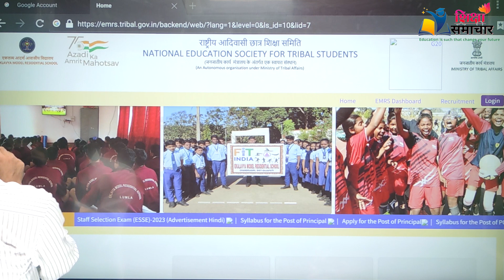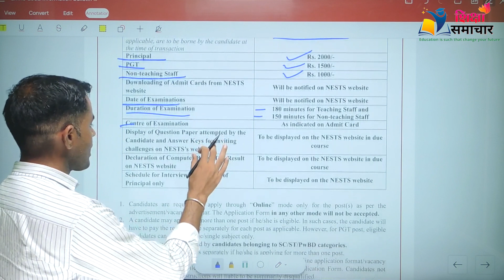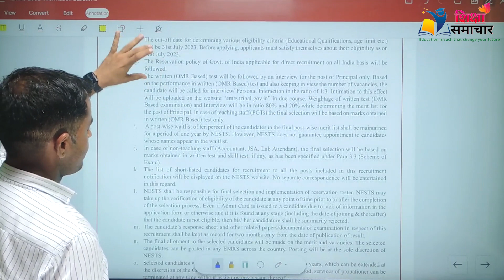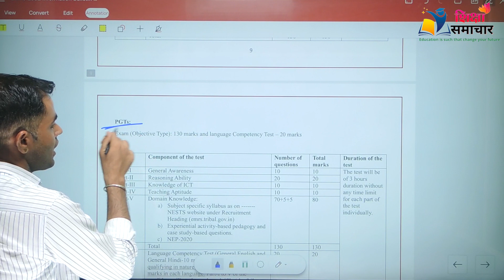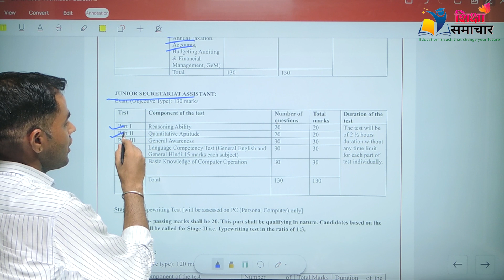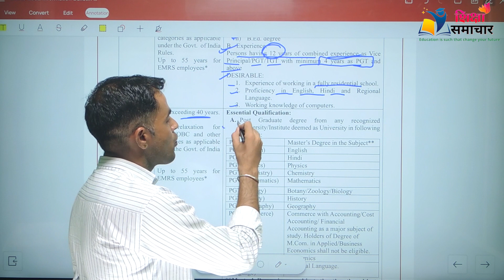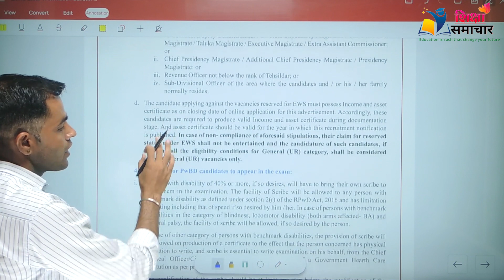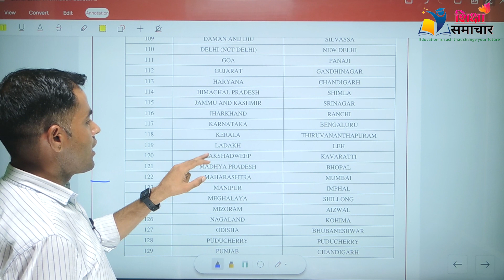EMRS TGT 2023 || Notification Out || EMRS COMPLETE INFORMATION || GAJENDRA SIR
emrs online application 2023-24
emrs recruitment 2023 syllabus
nta emrs
emrs vacancy 2023 in hindi
emrs Full information by rohit vaidwan sir
emrs latest information adhyayan mantra
emrs tgt notification
emrs adhyayan mantra

समस्त सरकारी, गैर सरकारी एवं को ऑपरेटिव संस्थाओं से सम्बंधित सूचना की जानकारी के लिए हमारे साथ जुड़े रहिये।

आपका प्यार और सहयोग की अपेक्षाओ के साथ.